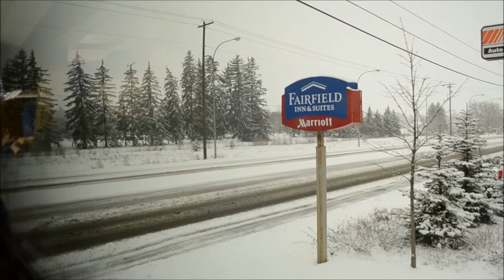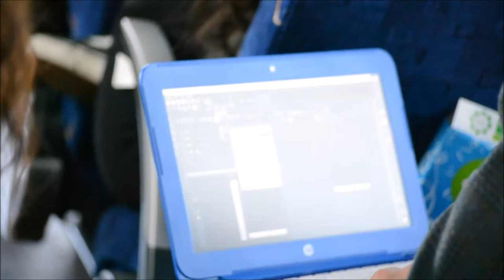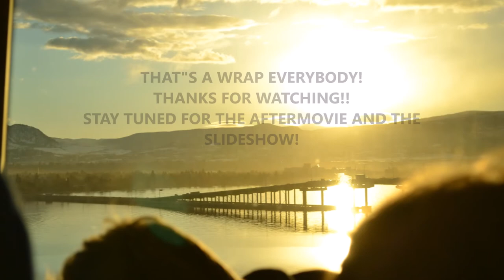THE RETURN | Lionel Hampton Jazz Festival Day 3.5!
THANKS FOR RIDING THROUGH WITH US ON OUR ADVENTURE!!
I hope you've had as much fun watching these videos as I did making them!
Drop a like for a big thank you to all of the wonderful people who helped put the trip together! Without them, none of our adventures would even have happened!
I have ideas on stuff we'll be posting for the next few weeks, so slap that bell icon to get notified every time we put up a new video!